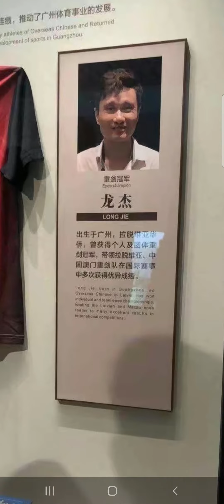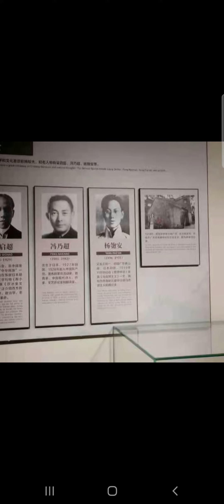重剑名将龙杰个人物品喜获广州华侨博物馆收藏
广州华侨博物馆近日开馆内部试运行。这座博物馆，是广州与华侨华人心心相映的写照。作为全国最大的都市侨乡，广州有超过400多万海外乡亲，分布在130多个国家和地区。一直以来广大侨胞都希望建设一座铭记广府华侨历史与贡献的博物馆。经过多年的筹建，广州华侨博物馆即将于近期揭开面纱。

前中国国家击剑队队员、亚洲重剑冠军、国际冠军体育文化协会会长龙杰先生的队服和剑等个人物品也被广州华侨博物馆收藏。